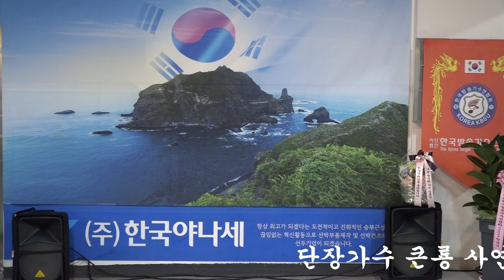단장가수 큰룡 사연 (사)한국방송가수연합회 제5대 박거열 회장취임식 큰룡꿈의음악여행- 큰룡엔터테인먼트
단장가수 큰룡 사연 (사)한국방송가수연합회 제5대 박거열 회장취임식 축하공연 큰룡꿈의음악여행
-큰룡엔터테인먼트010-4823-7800